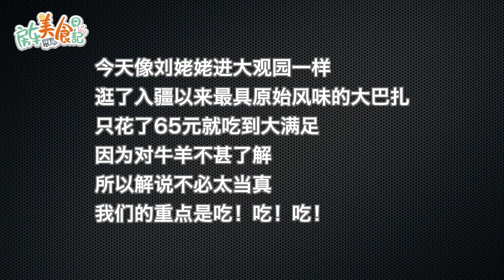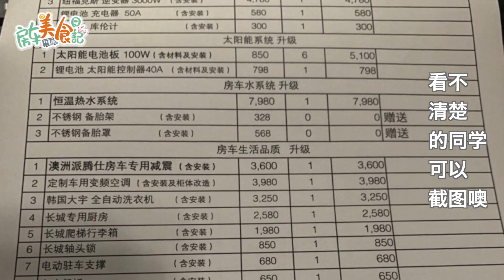在新疆喀什牛羊大巴扎上，吃货蹲在铁锅旁边喝鲜羊肉汤，还嫌汤不正经